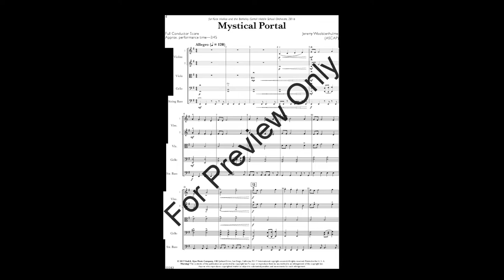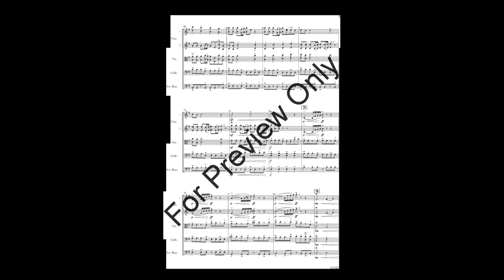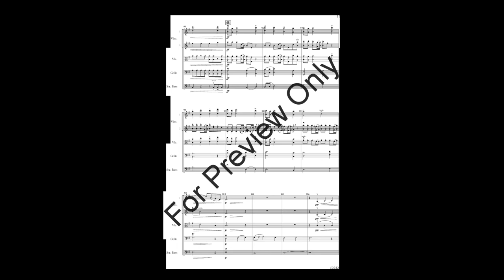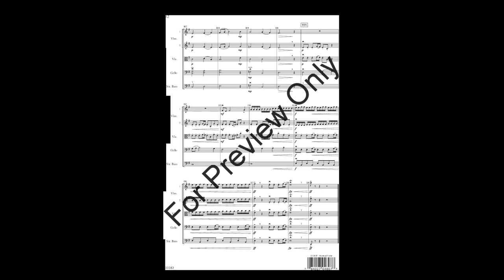Mystical Portals by Jeremy Woolstenhulme - Orchestra (Score & Sound)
Here comes Mystical Portal, the third of Jeremy Woolstenhulme's pieces in his highly popular Mystical series! In this work, the composer draws us into the twisting corridors and tunnels of a labyrinth. A bit of col legno, glissandos, dramatic dynamic contrasts, and more make this truly fun for all.